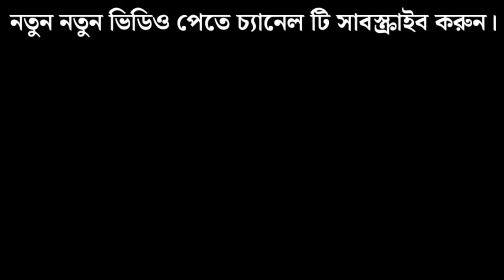পুরুষের স্তন চিকিৎসা | Gynecomastia Treatment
যোগাযোগ করুনঃ

🏛️আমাদের ঠিকানাঃ
গ্রিন রোড - ফার্মগেট
ঢাকা

man boobs
স্তন_ছোট_করার_চিকিৎসাGrade 02 Gynecomastia Surgery in Bangladesh , ছেলেদের বড় স্তন চিকিৎসা

Gynecomastia অপারেশন করতে খবর হবে কত টাকা?

পুরুষের বড় স্তন ছোট করার উপায়, পুরুষের বড় স্তন কেন হয়, ছেলেদের স্তন বড় হলে কি করতে হবে, Gynecomastia operation, Gynecomastia Symptoms, Gynecomastia exercise, Gynecomastia Doctor, বড় স্তন ছোট করার চিকিৎসা, Dr Sm Bakhtiyar Kamal, Dr Iqbal Ahmed, চর্ম সমস্যা, life problem & solution, পুরুষের দুধ ছোট করার উপায়, মেয়েদের বড় স্তন ছোট করার উপায়, পুরুষের বড় স্তন ছোট করার ওষুধ, ছেলেদের বড় স্তন অপারেশন, বুকের চর্বি কমানোর উপায়, বুকের চর্বি কমানোর ব্যায়াম, How To remove cheast Fat, gyno or cheast Fat, How to lose weight, bd treatment,

পুরুষের স্তন কেন বড় হয়,পুরুষের বড় স্তন,পুরুষের স্তন বড়,পুরুষের স্তন,পুরুষদের বড় স্তন,পুরুষের বড় ব্রেস্ট,পুরুষের স্তন কেন বড় হয়,পুরুষের স্তন বড় হওয়ার কারন,পুরুষের বড় স্তন সমস্যা,পুরুষের স্তন বড় হয় কেন,পুরুষের বড় স্তন ছোট করার উপায়।,অনেক পুরুষেরও কেন বড় স্তন হয়,বড় স্তন ছোট করা,পুরুষের বড় স্তন সমস্যার সমাধান,পুরুষের স্তন কেন বড় হয় এবং বড় হলে করণীয়,পুরুষের স্তন নারীদের মত বড় হয়ে যাওয়া,পুরুষের দুধ কেন বড় হয়।,পুরুষদের স্তন বড় বা গাইনেকোমাস্টিয়া, পুরুষের বড় স্তনের দাগহীন চিকিৎসা

man boobs,lower chest fat,gynecomastia,gynecomastia treatment,gynecomastia recovery,lower chest exercise,chest fat burning workout,how to reduce chest fat,gyno,remove chest fat,chest workout,male breast kam karne ke upay,puffy nipples,gynecomastia symptoms,yatinder singh,reduce man boobs without surgery,gynecomastia exercise,gynecomastia medicine,gynecomastia workout,how to get rid of chest fat,lose man chest fat,male chest fat,how to lose chest fat,gym